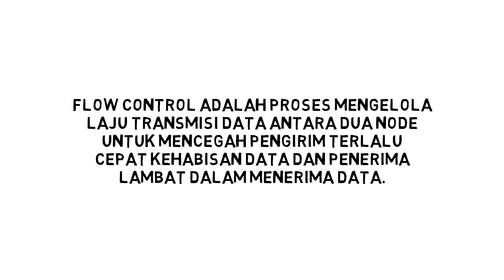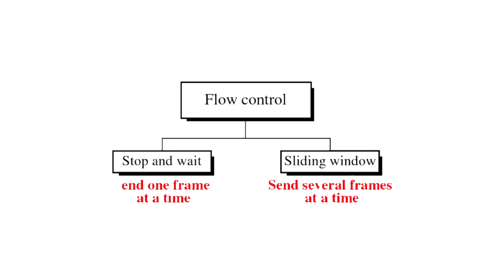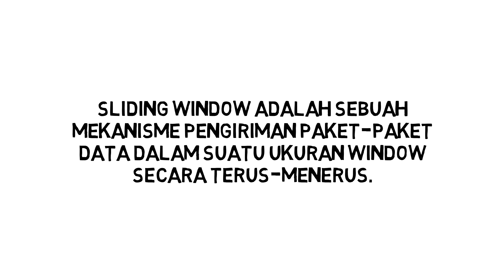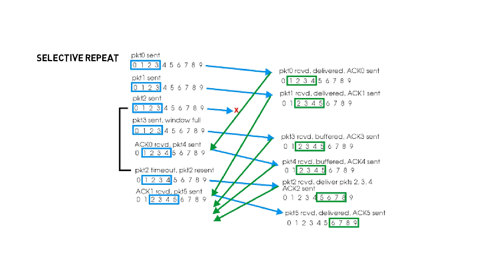Flow Control Kafanial Khafi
Flow Control